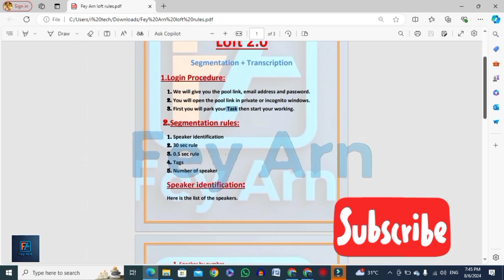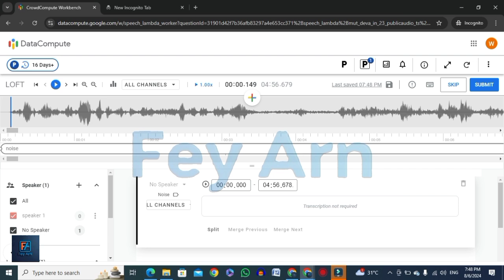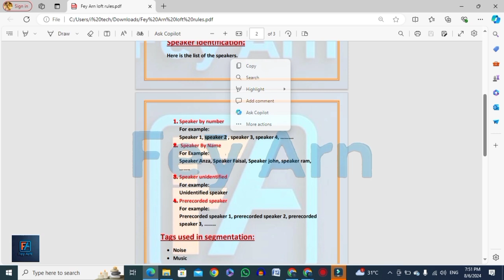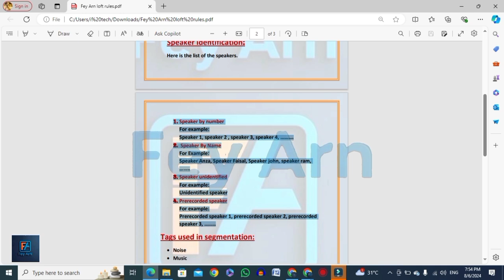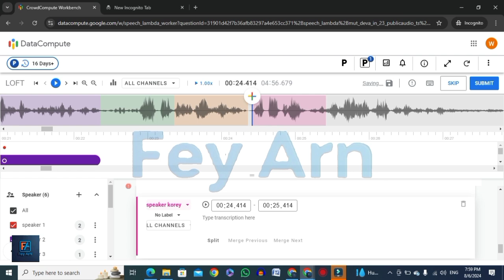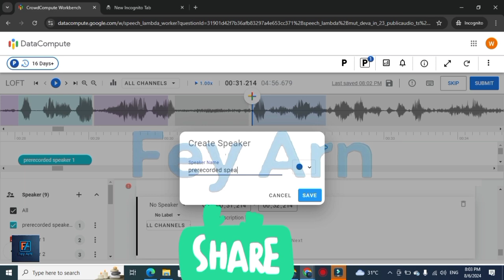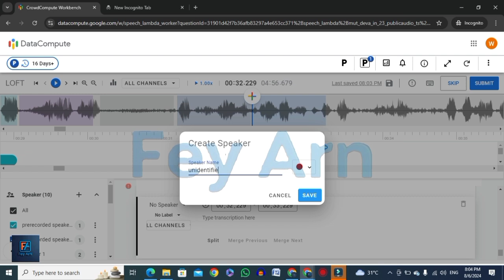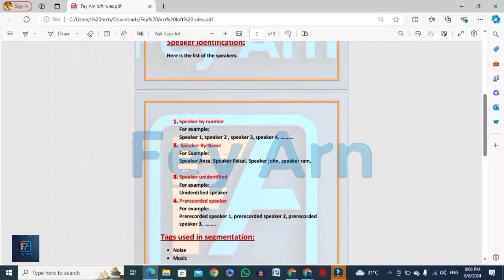Part:# 2 Identification of speakers on Loft 2/Class#2 segmentation on loft 2.0?/Types of speakers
Hello guys,
umeed h ap sb thik hn gy. aj Loft course ki 2nd class h. phli video m apko btya gya tha k login kesy krna h sheet ko kesy fill krna b
h or ask elawa task ko park kesy krna h.. umeed h apny 1st video daikh li hogi. aj 2nd video ma apko identification of speakers k btya jyga k ap different speakers ko kesy identify kro gy. ktny speakers any chy ? or ask elawa apko segments kesy bnany hyn short keys kia hyn segment bnany ki or speakers ki types ktni hyn? ya sb aj ki video m smjhya jyga. umeed krti hn m ajki video apko psnd aygi or ap as video ko zaida sy zaida share kren gy or like kren gy.
hmry channel ko subscribe krna na bholain ask elawa video ko like and share kren. or bell icon k button ko press krna na bholain k apko loft ki any wali tamam videos mil saken.

as video m smjhya jyga:
1: speaker identification
2: speaker types
3: short keys

ap hmen baqi social media platforms py b join kr skty hyn jink link nichy diye gy hyn.